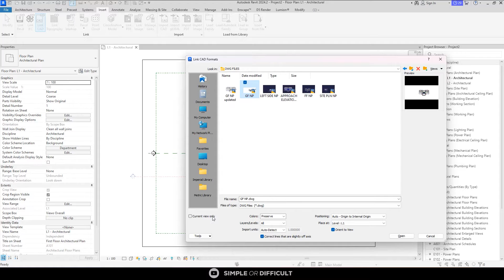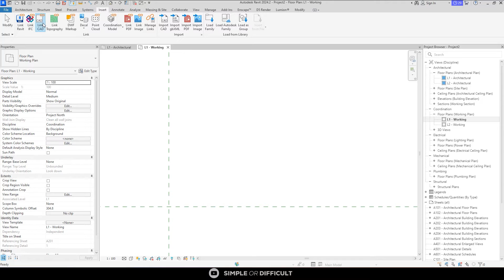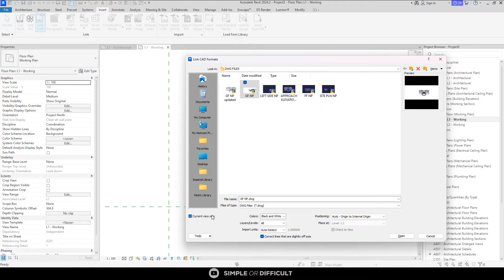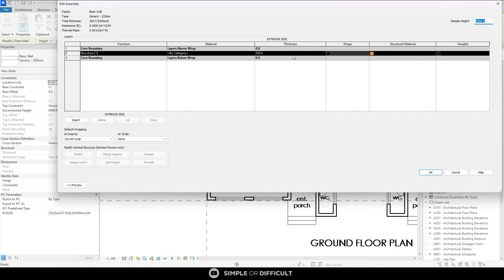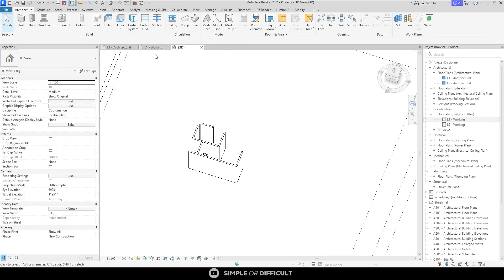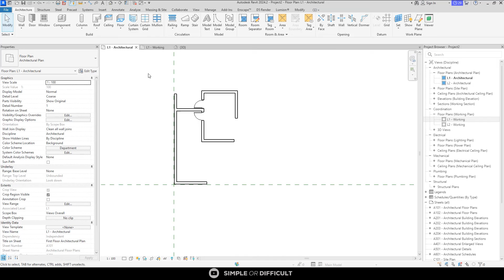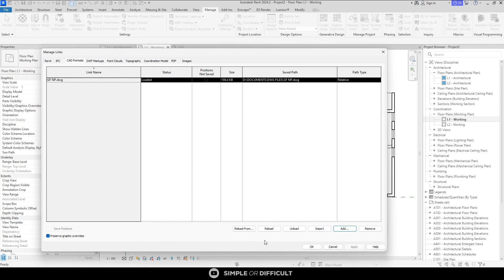How to Link DWG file into Autodesk Revit 2024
In this video, you will learn how to link AUTOCAD DWG file into your Revit project file. I will show you various ways you can link the DWG file, also we will look at how to use the links to create Revit geometries and lastly, I will show how you can update the Links in cases of modifications.